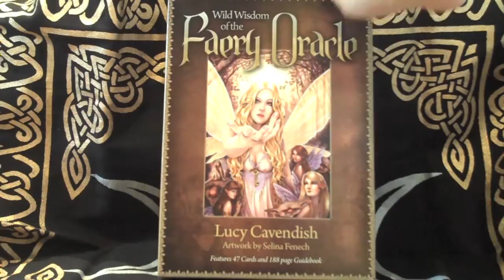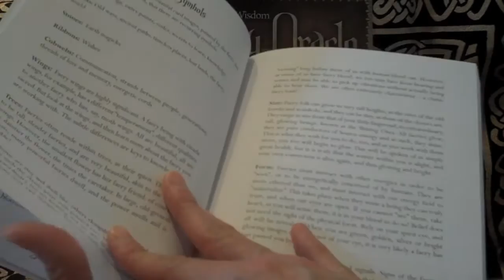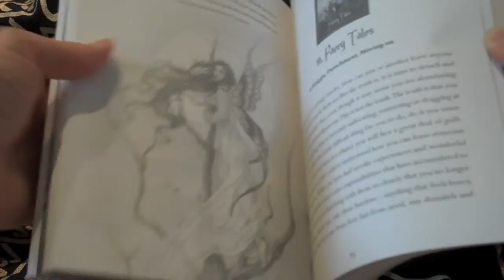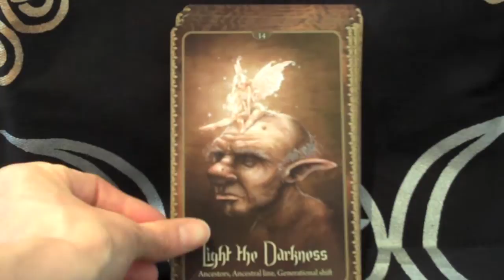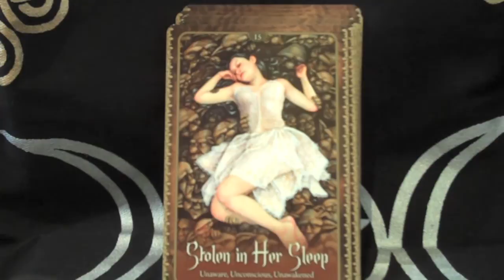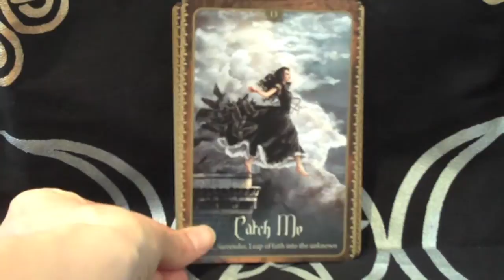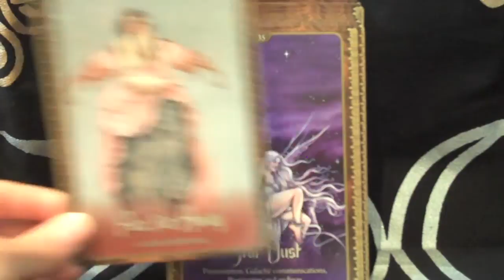Wild Wisdom of the Faery Oracle Review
A review showing all the cards of the Wild Wisdom of the Faery Oracle (Blue Angel, 2009).  Discussed are the companion book, the gender balance of the cards, and the variety of the images.